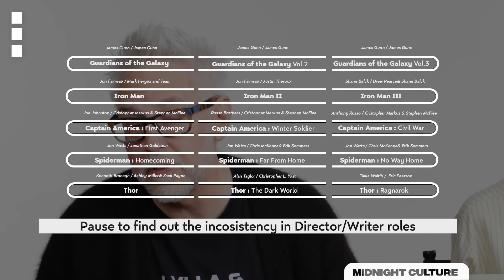Marvel Saved or Wot ?! | GOTG VOL 3 REVIEW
Marvel have been delivering bad content back to back, in these depriving times Guardian of the Galaxy Vol.3 comes out to be a Life Saver for Marvel Studios.

मार्वल एक के बाद एक खराब कंटेंट डिलीवर कर रहा है, ऐसे मुश्किल समय में गार्जियन ऑफ द गैलेक्सी Vol.3 मार्वल स्टूडियोज के लिए लाइफ सेवर बनकर सामने आया है।

मिडनैट  क़ल्चर हिन्दी (Midnight Culture Hindi)